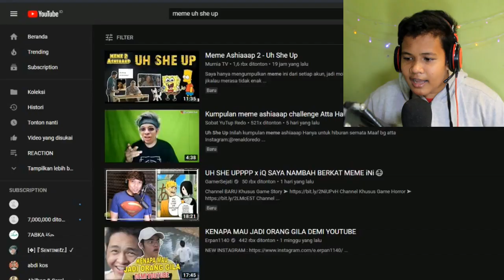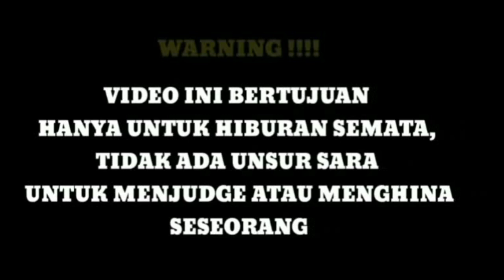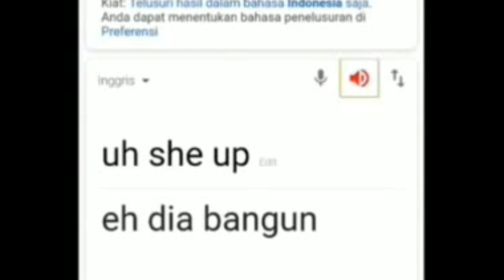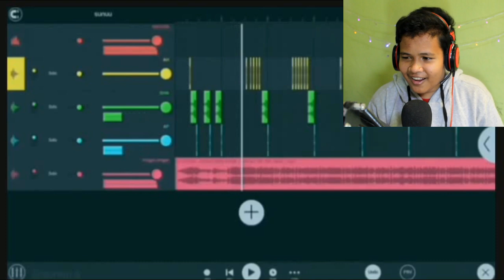ASHIAP MEME REVIEW !!!!